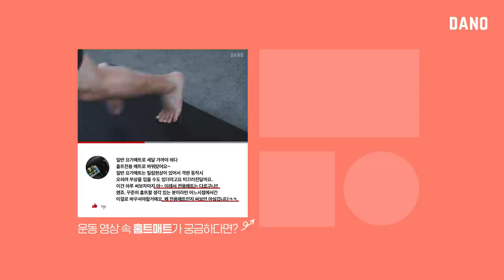다이어트 전신 스트레칭 동작 TOP 10👍 12월 다이어트 운동은 스트레칭으로! (📆한달 챌린지표 제공) [Eng] @DanoTV ｜다노티비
가을도 지나가고 어느덧 12월이 찾아왔어요.
2020년 마무리는 잘하고 계신가요?

지난 1월부터 매달 여러분을 찾아갔던
한달 루틴 스트레칭 시리즈도 벌써 12월 편이에요.
그래서 이번 영상은 한 해를 마무리하는 연말 정산 느낌으로
✨한달 루틴 스트레칭 총 결산✨을 해봤어요.

1년 동안 소개해드렸던 동작 중에
혈액 순환도 돕고, 칼로리도 소모할 수 있는
다이어트에 가장 효과 좋은 전신 스트레칭 동작만
엄선해서 담았으니까요.

스트레칭 영상이 너무 많은데 뭘 해야 하지? 고민 중인 분이라면
이번 영상으로 고정📌

1월부터 꾸준히 유주쌤과 함께 스트레칭했던 다노블리 여러분은
이번 영상 따라하면서 처음 했을 때와 어떤 점이 달라졌는지
느껴보는 시간 가져보면 어떨까요?

아참! 한달 챌린지표📆도 제공해드리고 있으니까
캡쳐하셔서 매일  체크하는 것도 잊지 마세요🤗

📸캡쳐 타임 18:56
커뮤니티에서도 캡쳐 가능해요💕

▷goo.gl/nCCD5d